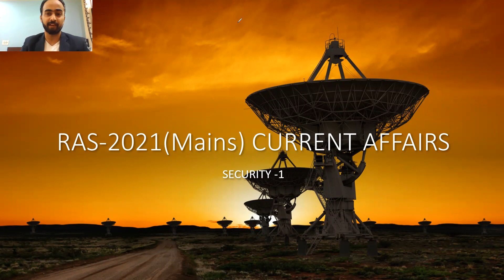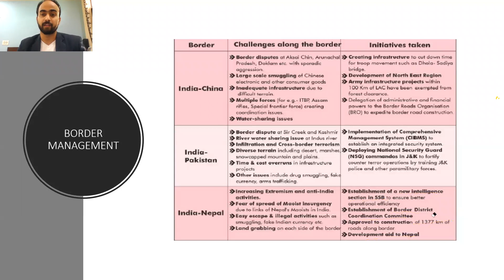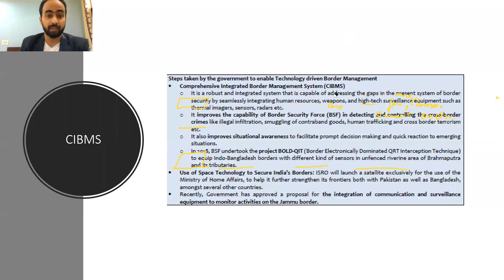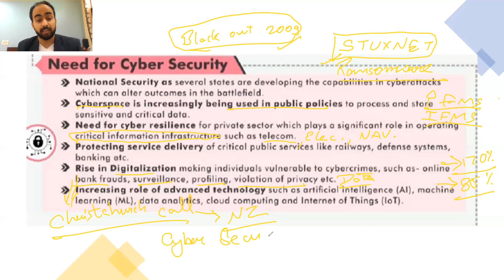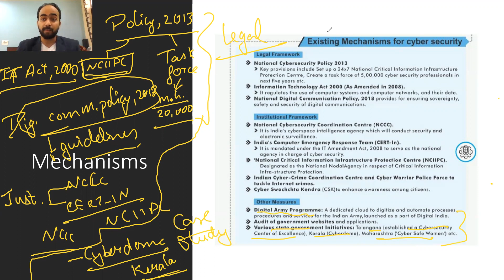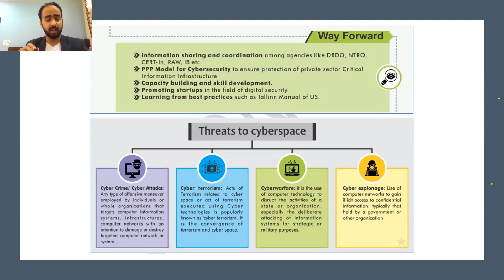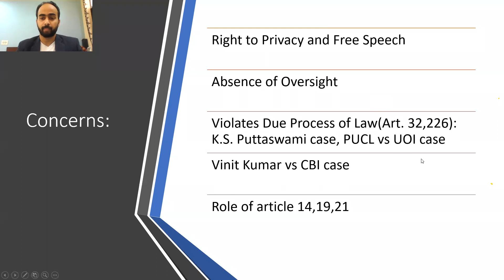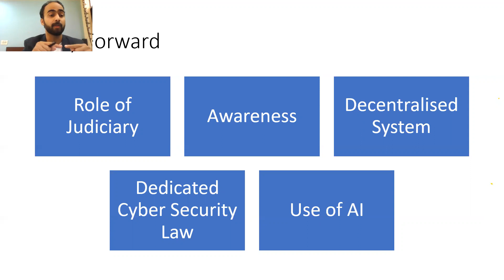📢 "Exam tak"📢 🔥🔥Current Affairs Series for RAS Mains - 2021 🔥🔥 - Security related Issues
Current affairs is one of the most dynamic portion of any competitive exam. The challenge includes a lot of reading, digging various sources for authentic and trusted material and plan for proper revision.

To help you learn current affairs in very short time and to have command over the subject, we are bringing you an exclusive syllabus specifc series.

In this first video, we are covering the security issues related topics in detail.